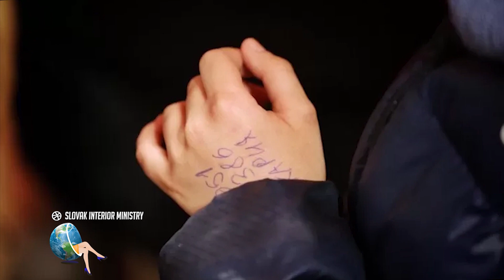LA CRISIS HUMANITARIA QUE SUFRE UCRANIA: REFUGIADOS, DESPLAZADOS, HAMBRE Y MUERTE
La guerra en Ucrania ha forzado  el desplazamiento masivo de 2.8  millones de personas según últimos datos de la ONU  entre los que más de la mitad son niños. Las personas que huyen de la guerra se encuentran agrupadas en los campos de refugiados de Polonia o Rumanía, pero también han llegado a Eslovaquia, Hungría, Moldavia. En estos lugares son  las ONG las que trabajan incansablemente para poder reubicarlos.